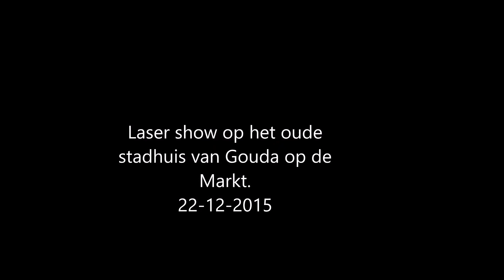Kerst 2015- Gouda- Lasershow op de markt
Laser show op de markt. Oude stadhuis wordt verlicht en door lasers uitgelicht.